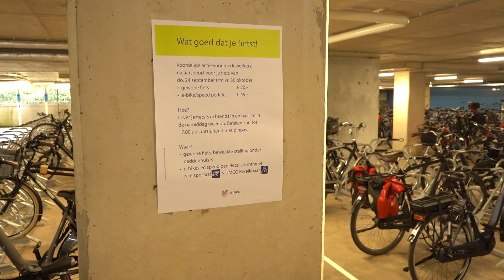Fiets naar je Werk Dag: broodjes voor fietsers en een mooie najaarsactie in het UMCG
Een groot aantal fietsers in Groningen is donderdagochtend 24 september tijdens de landelijke ‘Fiets naar je Werk Dag’ verrast met een Gronings broodje. Het presentje werd aangeboden door Groningen Bereikbaar. Zij stimuleren het gebruik van de fiets voor de rit naar het werk en school en grepen deze dag aan om de fietsers te bedanken. Ook in het UMCG worden de fietsers de komende extra in het zonnetje gezet met een voordelige najaarsactie.